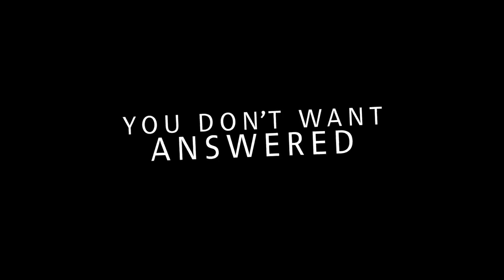Intrusion Official Trailer